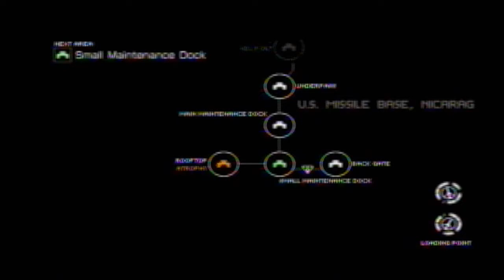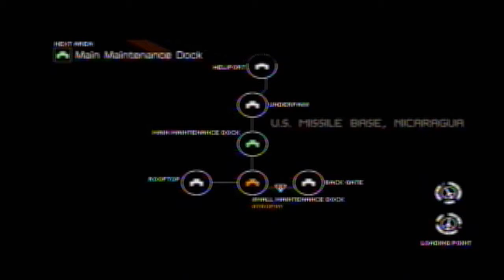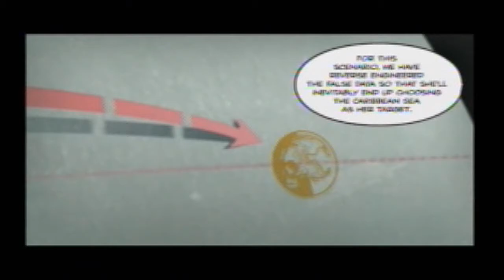Metal Gear Solid Peace Walker Co-Op Playthrough - Head to the Control Tower Part 1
Co-Op with Evanesce Kunoichi

EK's Game Walkthroughs/Speedruns